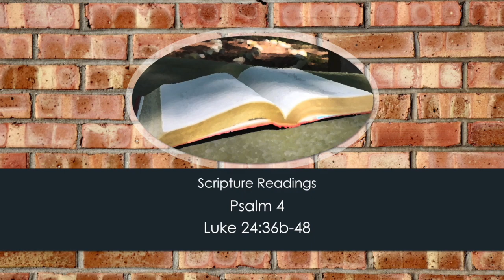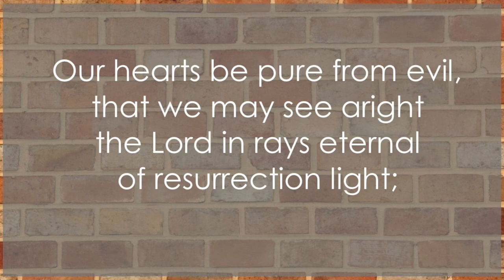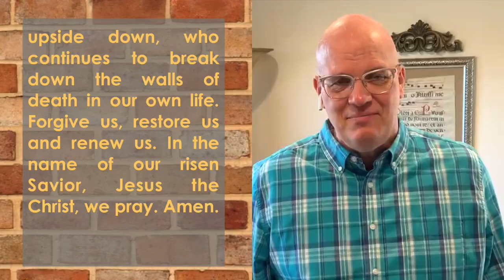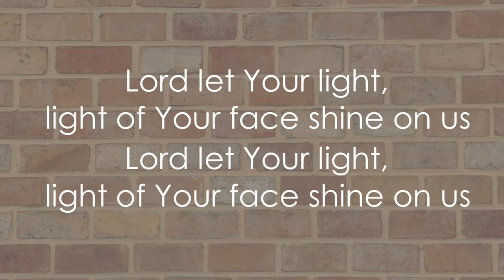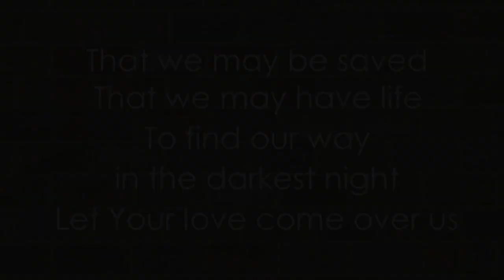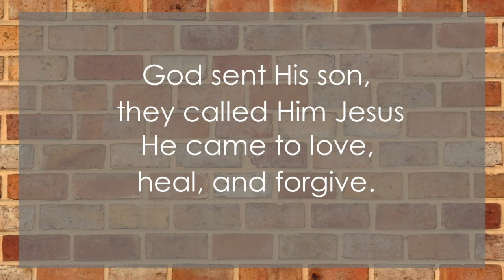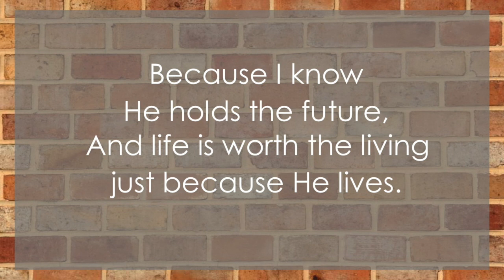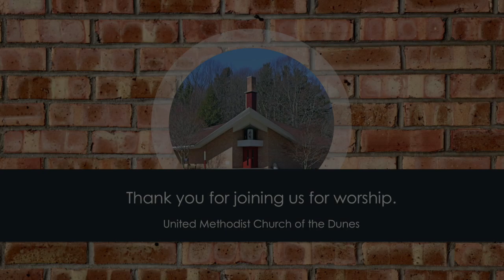April 18, 2021 Worship